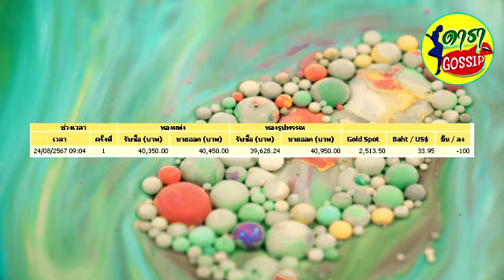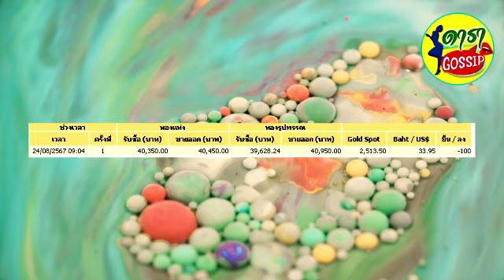ราคาทองคำวันที่ 24/8/67